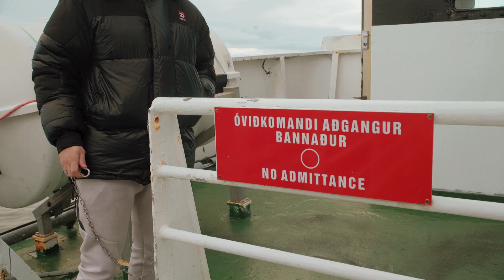Emmsjé Gauti: 13/13 S01E12 - FLATEY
Þáttur númer 12!

Emmsjé Gauti: 13/13 - S01E12
Íslandstúr Emmsjé Gauta

Leikstjórn: Freyr Árnason
Kvikmyndataka: Baldvin Vernharðsson
Eftirvinnsla: Pétur Már Pétursson & Baldvin Vernharðsson

obbosí ehf & emmsjé ehf.